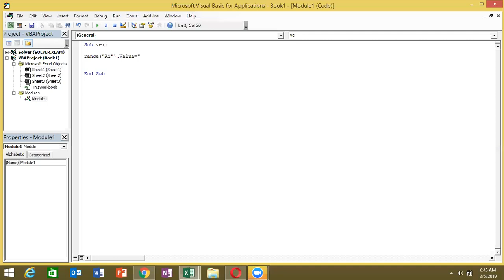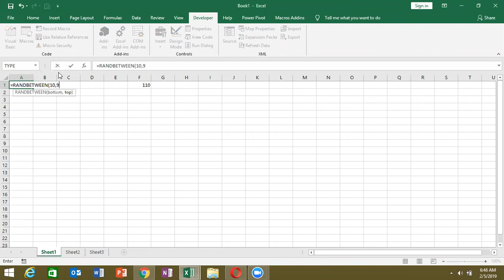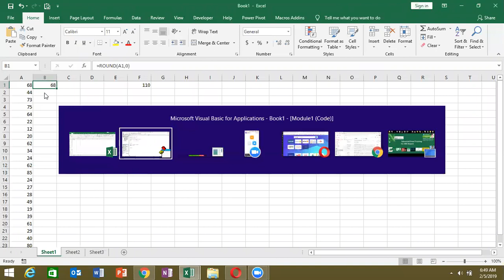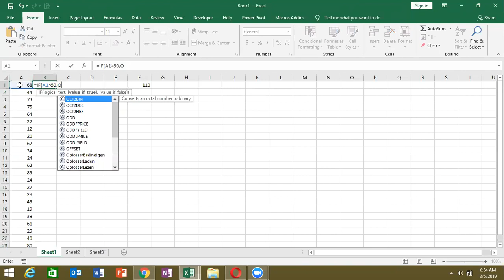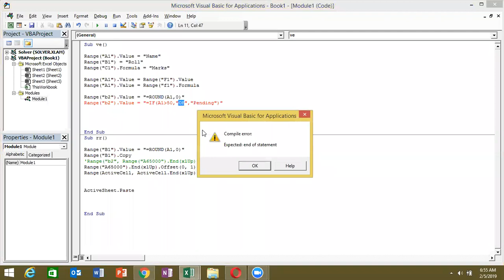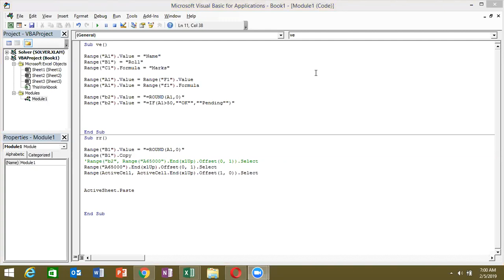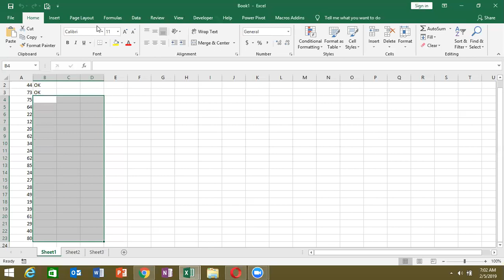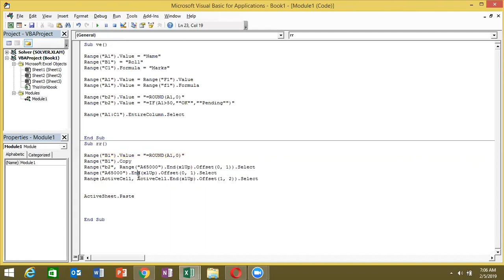Excel VBA Macros in Hindi